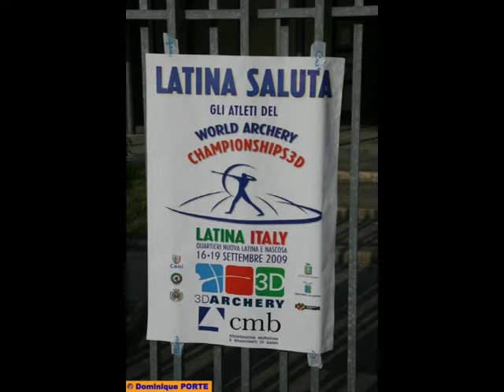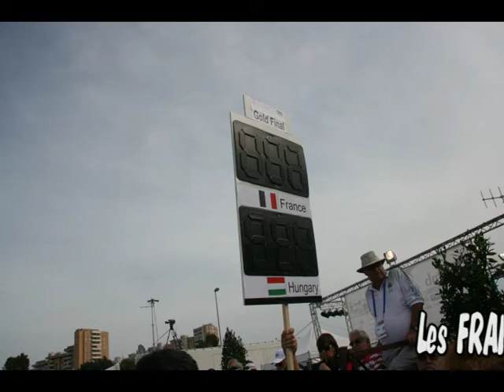Monde Les Equipes Féminine et Masculine part 2/3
Les EQUIPES de FRANCE à Latina
CHAMPIONNAT du MONDE 3D Part 2/3